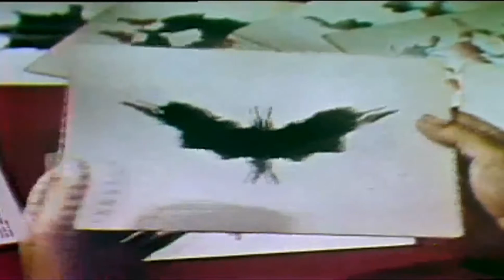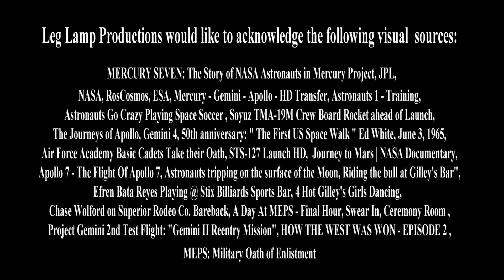Leg Lamp Productions Presents Hardly Sisters "Outer Space Cowboys"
Here is a great video from Leg Lamp Production based on music from a wonderful local band called Hardly Sisters. The band is a fusion of country/folk/bluegrass/blues influences.  One of the wonderful songs they have recently recorded is called “Outer Space Cowboys” The song was written by Moss Reynolds, Amy Reynolds, & Leslie Barker. The video that accompanies this song has lots of vintage and modern NASA, JP, & Russian/Soviet space film footage. The song is a lot of fun, and the video is pretty nice too. The video is shot in HD and the recording is Dolby 5.1 Surround Sound.  For more information about the band, feel free to visit their web